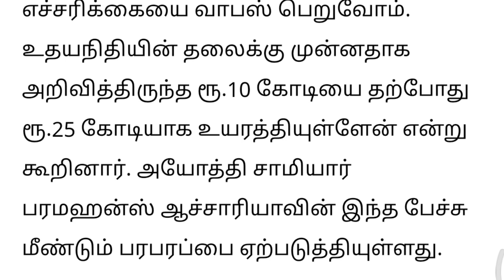உதயநிதியின் தலைக்கு10 கோடியிலிருந்து 25 கோடியாக உயர்த்திய அயோத்தி சாமியார், udhyanidhi speech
சனாதனம் ஒழிந்தால் தான் தீண்டாமை ஒழியும் உதயநிதி அடுத்த சர்ச்சை பேச்சு, udhayanithi stalin speech
அனைத்தையும் விட சனாதனத்தை ஒழிப்பது முக்கியமானது உதயநிதி திட்டவட்டம், udhayanithi stalin speech